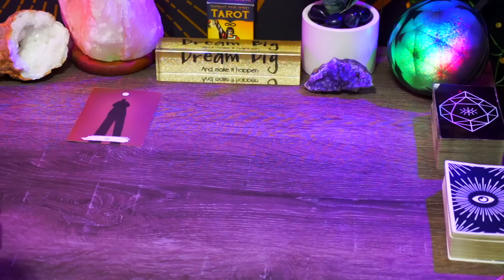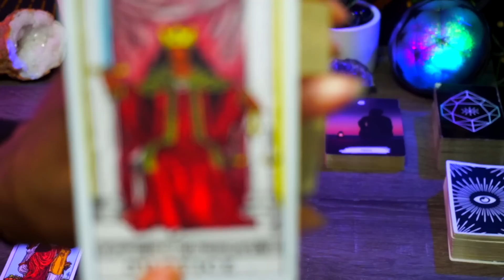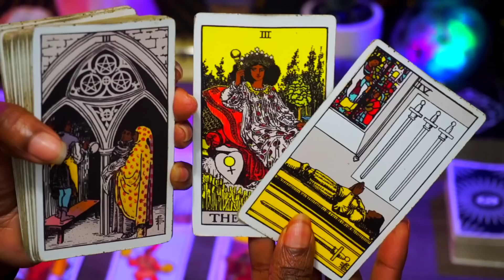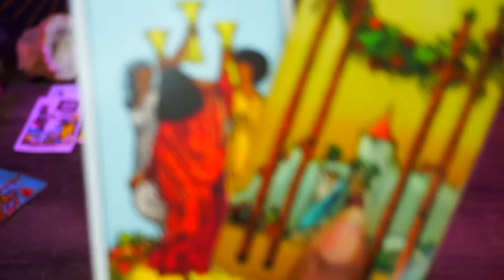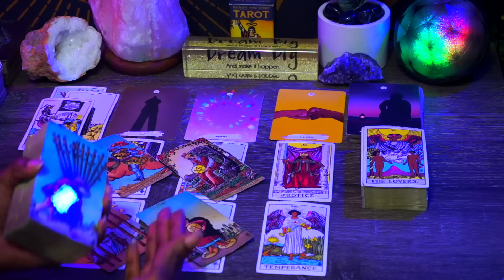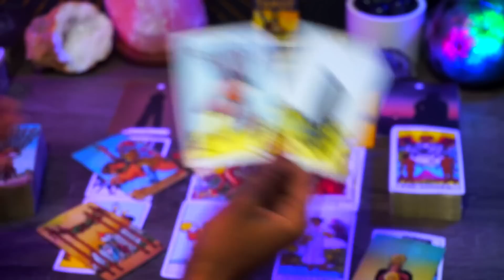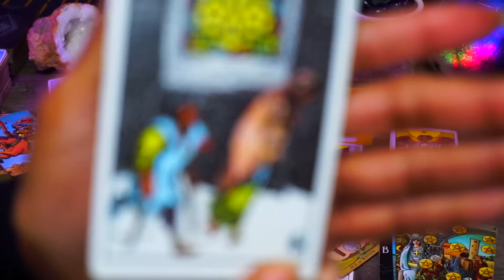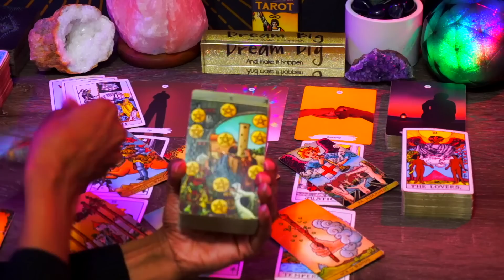CANCER😱 THE SUCCESS COMING INTO YOUR LIFE WILL SHOCK YOU😳& TRIGGER TF OUT OTHERS‼️ FEBRUARY 2023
This is a General Tarot Reading for CANCER | FEBRUARY 2023

❤️EBOOK:
SHADOW WORK IT OUT: THE DARK SIDE OF HEALING